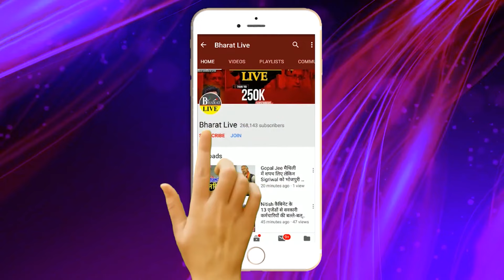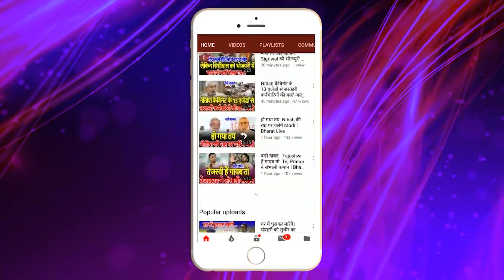भयंकर ख़बर !अगले दो दिन मे CM देंगे इस्तीफा ! खुले मंच से लिया बड़ा फैसला हाई अलर्ट पर सभी !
भयंकर ख़बर
अगले दो दिन मे CM देंगे इस्तीफा ! खुले मंच से
लिया बड़ा फैसला  हाई अलर्ट पर सभी पार्टियां !